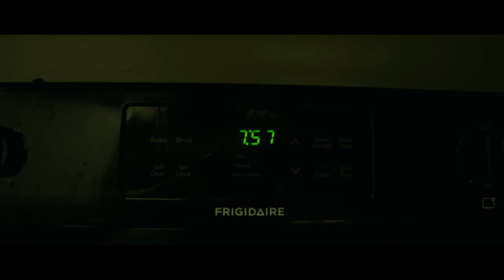Squatting 628 lbs for two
Week 2 primary low bar squats went down
Getting some massive momentum and strength this training block